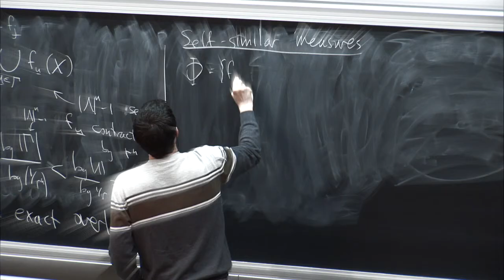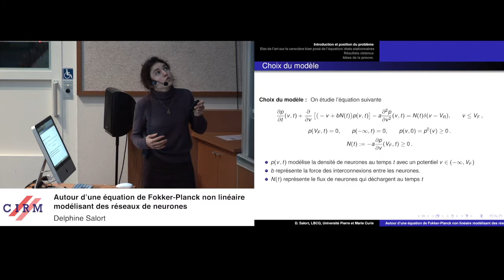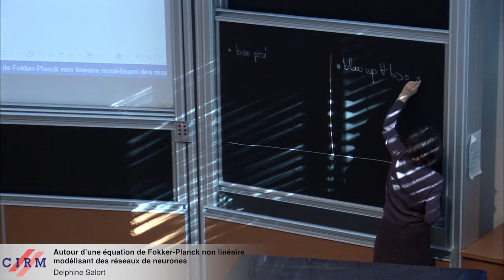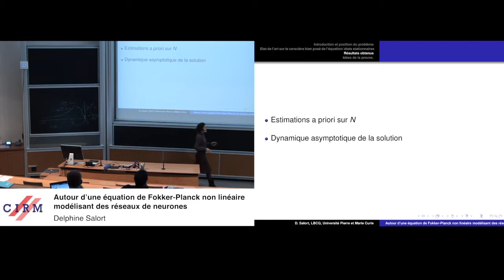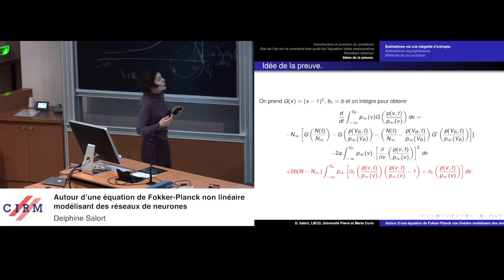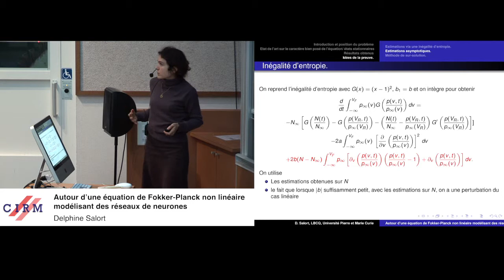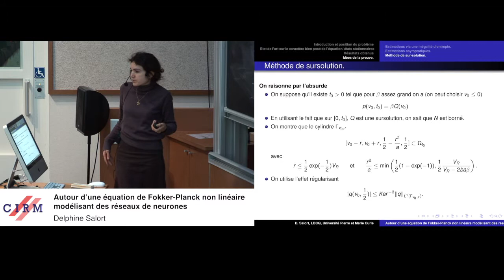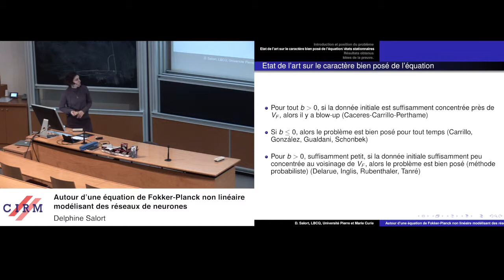Delphine Salort: Around a Fokker-Planck equation modeling neuronal networks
In this talk, I will focus on a Fokker-Planck equation modeling
interacting neurons in a network where each neuron is governed by an Integrate and Fire dynamic type. When the network is excitatory, neurons that discharge, instantaneously increased the membrane potential of the neurons of the network with a speed which is proportional to the amplitude of the global activity of the network. The self-excitable nature of these neurons in the case of excitatory networks leads to phenomena of blow-up, once the proportion of neurons that are close to their actionpotential is too high.
In this talk,we are interested in understanding the regimes wheresolutions globally exist. By new methods of entropy and
upper-solution, we give criteria where the phenomena of blow-up can not appear and specify, in some cases, the asymptotic behavior of the solution.

Recording during the "LEM2I international conference" the December 11, 2014 at the Centre International de Rencontres Mathématiques (Marseille, France)